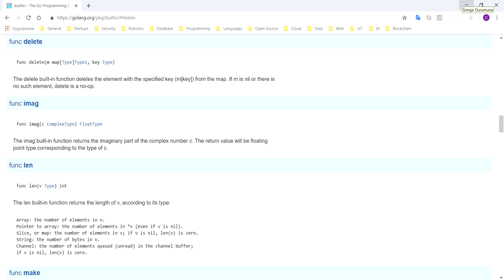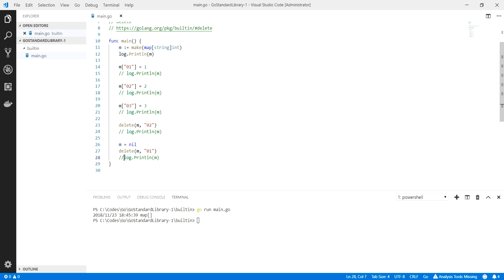Go Programlama : delete